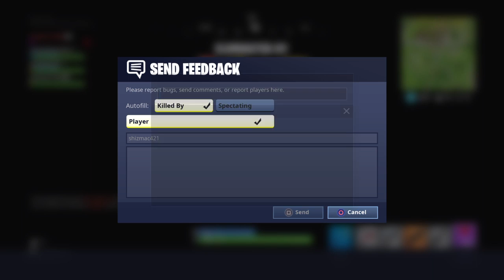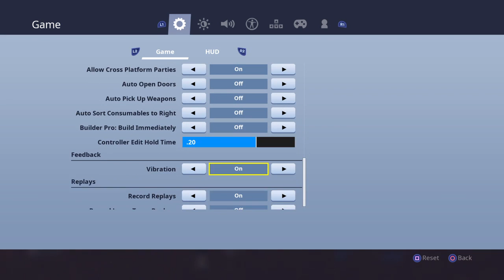Hay we come back it me jake craft gaming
add me on PS4 it jake craft gaming and my best friend Manuel341742